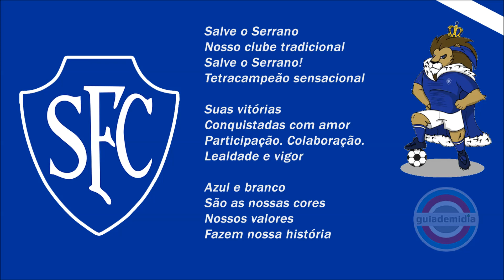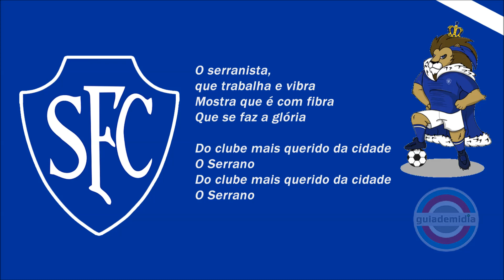Hino do Serrano Football Club ( RJ ) | Oficial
Hino Oficial Serrano Football Club da cidade de Petrópolis, Rio de Janeiro.
Hino do Leão da Serra

★ Fundação: 29 de junho de 1915

▶️ Apelidos: Leão da Serra e Azulão da Serra

TÍTULOS EXPRESSÍVOS:
🏆 Campeonato Fluminense 1925 e 1945
🏆 Campeonato Carioca  [ 2° divisão ] 1999
🏆 Campeonato Carioca  [ 3° divisão ] 1992